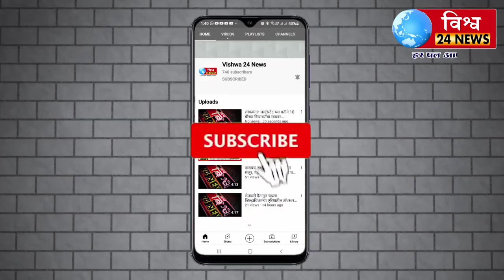भिमा कोरेगाव विजय स्तंभाला मान वंदना देण्यासाठी लाखो भीम सैनिकांची गर्दी आलेल्याची प्रतिक्रिया